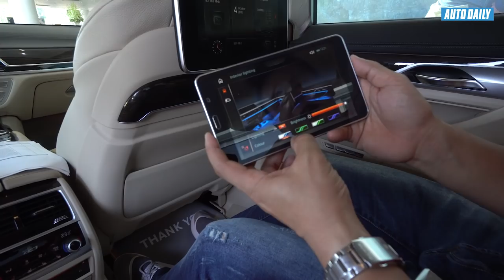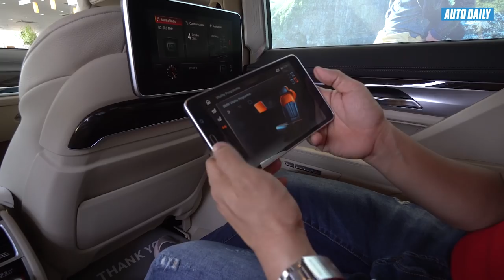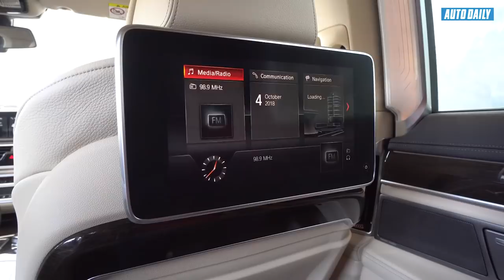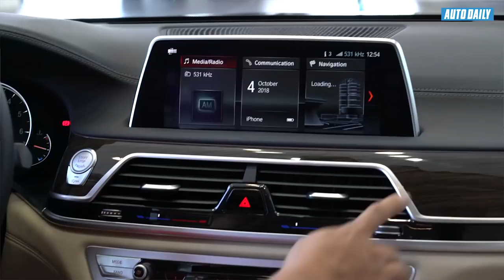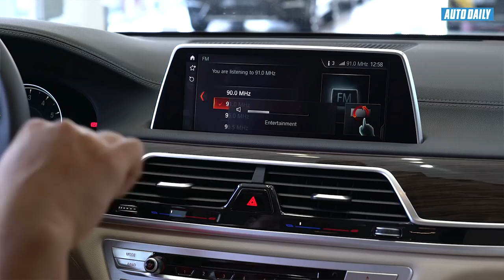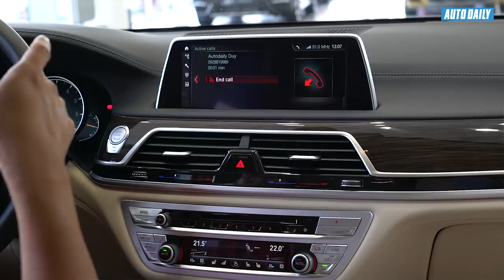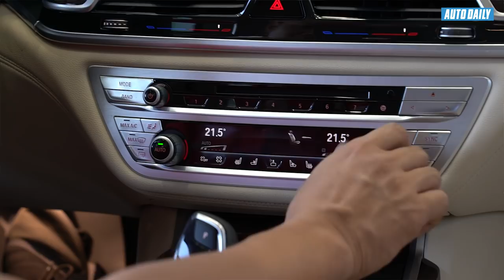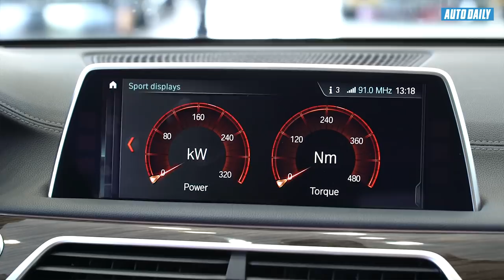BMW 740Li: Những lý do vì sao xe có giá gần 5 tỷ đồng |AUTODAILY.VN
Không phải ngẫu nhiên mà 7 Series được ưu ái gọi là “niềm tự hào của BMW”. Kể từ khi ra đời với triết lý định nghĩa lại tương lai của ngành ô tô, mẫu sedan hàng đầu của BMW vẫn là biểu tượng của những trải nghiệm sang trọng và đẳng cấp trên toàn thế giới. Dưới đây là 4 điểm nổi bật của BMW 7 Series trong lần trở lại Việt Nam vào tháng 9 này.

BMW EfficientLightweight

Carbon được mệnh danh là “siêu vật liệu” trong công nghệ chế tạo máy móc vì đặc tính nhẹ, bền, chịu lực và chịu nhiệt vượt trội. Hơn 50 năm kể từ lần đầu tiên được sử dụng để chế tạo tên lửa và xe tăng, carbon vẫn là loại vật liệu rất đắt đỏ. Hiện nay, carbon chỉ được dùng trong ngành hàng không vũ trụ, máy bay thương mại và chế tạo siêu xe.

BMW 7 Series là chiếc xe đầu tiên trong phân khúc xe hạng sang áp dụng công nghệ Carbon Core vào sản xuất. Với công nghệ này, nguyên liệu nhựa gia cường sợi carbon được gia cố vào bộ khung sườn nhằm giảm tối đa trọng lượng xe, giúp tiết kiệm chi phí tiêu thụ nhiên liệu cho người dùng. Độ bền và chịu lực vượt trội của carbon cũng đồng thời cải thiện độ ổn định thân xe, giảm thiểu tối đa rủi ro cho xe và người lái khi có va chạm, mang lại trải nghiệm tối ưu nhất mà khó có mẫu xe nào trong cùng phân khúc có thể đạt đến.

Chìa khoá thông minh hiển thị công nghệ cao (BMW Display Key)

BMW Display Key không chỉ dừng lại ở việc tuỳ chỉnh các chức năng cơ bản mà còn cho phép người dùng kích hoạt tính năng đỗ xe tự động từ xa hoặc mở hệ thống điều hoà trong xe ngay cả khi bạn đang ở cách chiếc xe 300m. Chức năng này giải quyết được sự khó chịu khi người lái phải trực tiếp vào xe khởi động máy, đợi một lúc thì điều hoà mới ổn định được nhiệt độ trong xe.

Đáng nói hơn, BMW Display Key còn tích hợp một màn hình cảm ứng 2.2 inch, cung cấp đầy đủ các thông tin về chiếc xe như: xe còn đi được bao nhiêu km hay bao giờ cần cung cấp thêm nhiên liệu. Việc là hãng đầu tiên sử dụng công nghệ này cho thấy BMW đã rất nỗ lực và đầu tư không nhỏ để mang đến những gì tốt nhất cho người dùng. Không còn là những nút bấm khô khan như những chiếc chìa khoá khác, BMW Display Key là chìa khoá xe hơi độc đáo, tích hợp công nghệ tiên tiến, xứng tầm với đẳng cấp của thương hiệu. Đây cũng là một chi tiết đặc trưng khởi đầu cho những cuộc trò chuyện thú vị giữa chủ sở hữu BMW Display Key và bạn bè của họ hoặc làm cho người xung quanh phải ngạc nhiên với công nghệ tiên tiến này.